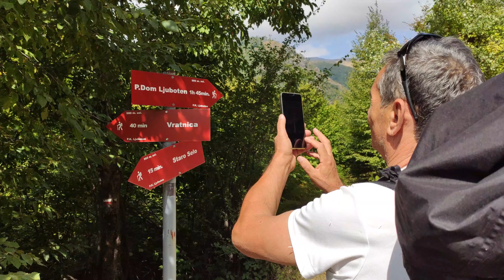Ljuboten | Hiking Macedonia